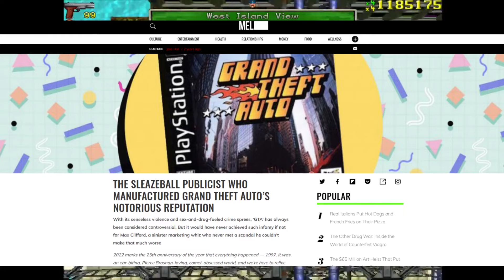Grand Theft Auto - 27 Years Later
This video is the first part of my Grand Theft Auto Retrospective!

Chapters
0:00 - Intro
2:56 - Development Cycle/Historical Context
7:55 - Grand Theft Auto
20:20 - Mission Pack 1: London 1969
23:07 - Mission Pack 2: London 1961
26:04 - Conclusion

Cinematic Music: @someonefartedinmyicedtea
Vice City Gameplay: @GTASeriesVideos
Written/Edited by: @sittingbullproductions